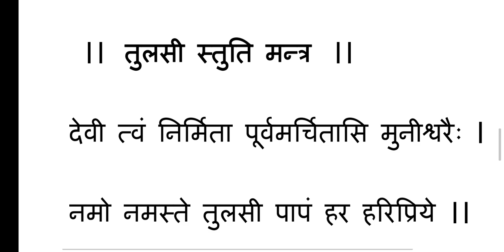माँ तुलसी मंत्र Maa tulsi mantra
तुलसी के पौधे को मां लक्ष्मी का प्रतीक माना जाता है और कहा जाता है कि भगवान विष्णु को तुसली बेहद प्रिय है.जीवन में सफलता पाने के लिए महाप्रसाद जननी, सर्व सौभाग्यवर्धिनी, आधि व्याधि हरा नित्यं, तुलसी त्वं नमोस्तुते।। मंत्र का जाप करें। इससे तरक्की के नए रास्ते खुलेंगे.
जहां तुलसी का प्रतिदिन दर्शन करना पापनाशक समझा जाता है, वहीं तुलसी पूजन करना मोक्षदायक माना गया है। हिन्दू धर्म में देव पूजा और श्राद्ध कर्म में तुलसी आवश्यक मानी गई है।